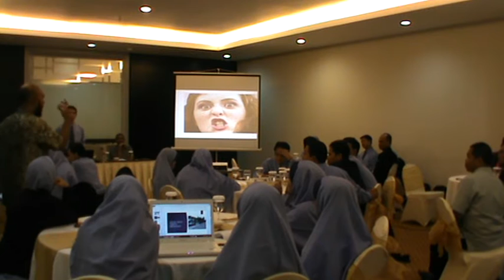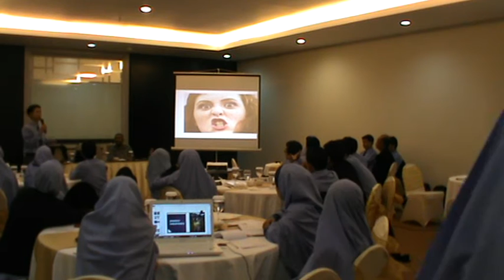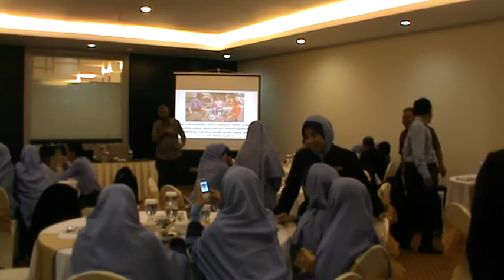Sesi Latihan Praktek Public Speaking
Seperti inilah saya akan memontoring Anda saat Anda Latihan tampil berbicara di depan. Baik kelas Public atau In-House, setiap peserta akan merasakan pengalaman tampil di depan untuk Praktek, dan siap untuk saya komentari memberitahu mana yang belum optimal & maksimal. Agar selesai kelas, peserta mampu (dapat melakukan sendiri